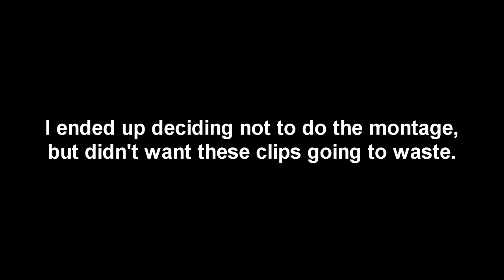INSANE Clips! - Battlefield Highlights / Gameplay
Trying something different for today 😏

All clips consist from Battlefield 4, Battlefield Hardline, Battlefield V and Battlefield 1.

Playstation ID: ShyColdChris_

Equipment I Use:
Controller: Razer Wolverine Ultimate (Xbox), Standard PS4 Controller
Headset: Sennheiser Game Zero Headset
Capture Device: Elgato HD60 S, Xbox DVR/PS4 Capture
Consoles: Xbox One S/PS4 Slim